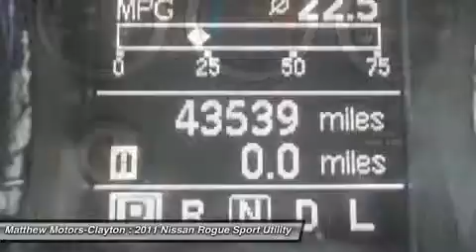2011 NISSAN ROGUE Clayton, NC 11379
2011 NISSAN ROGUE Clayton, NC
Stock# 11379

11315 US Highway 70 West